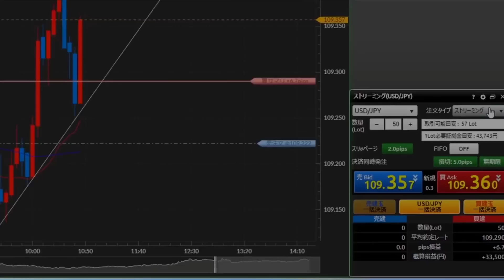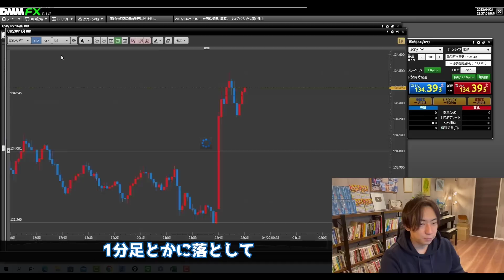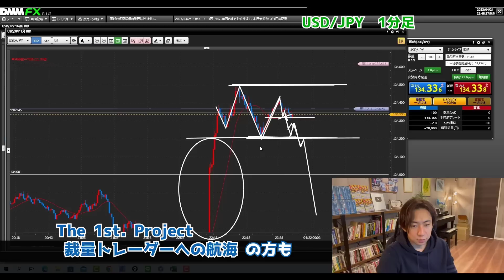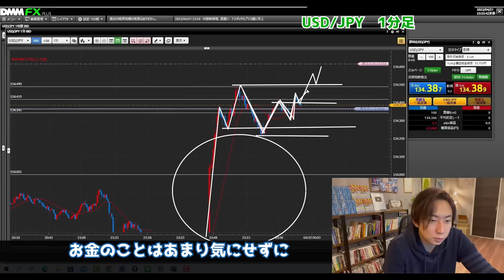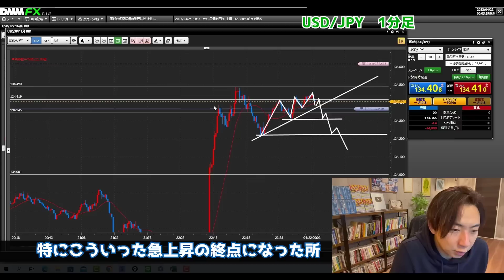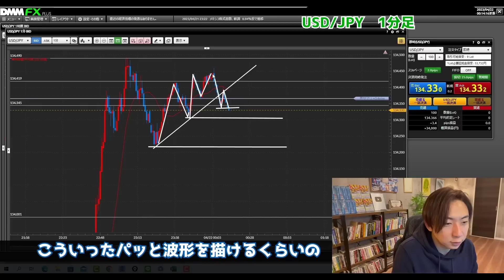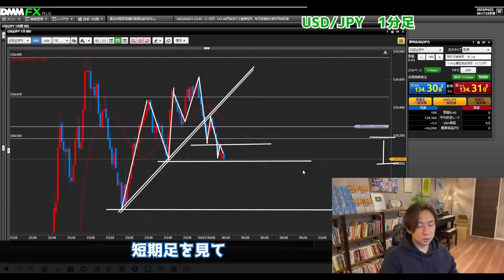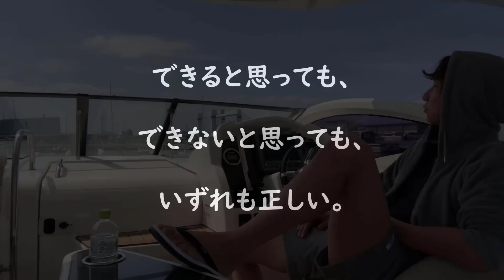【FXで稼ぐ】ファンダメンタルによる急激な動きで稼ぐトレード手法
【好きなことで生きていく】

■すでに20000名以上が申し込んでいるYouTube非公開コンテンツ。